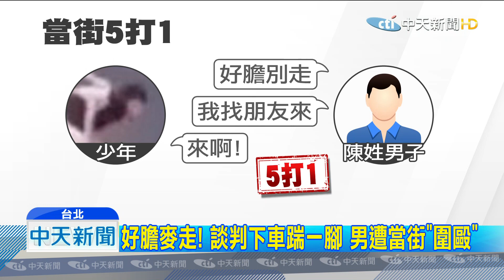20200127中天新聞 欠錢約談判竟先踹人肚 男遭報仇當街五打一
新北市一條大街上日前有民眾發現有少年在打架，一群人拿著球棒，甚至安全帽，不斷圍毆其中一名少年，原來當時本來是要談判債務糾紛，但沒想到少年一來就踹對方，氣的對方直接找友人助陣，反再圍毆他！